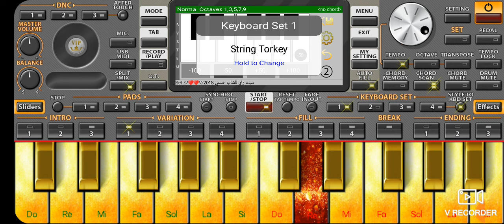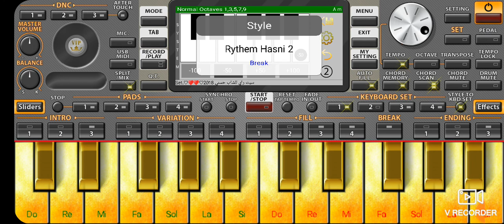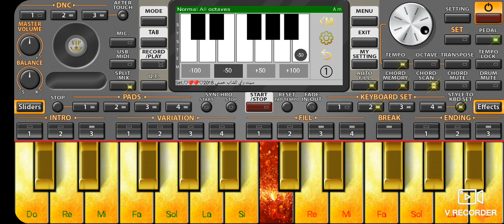تعليم الشاب نصرو نبغيك أنا نبغيك